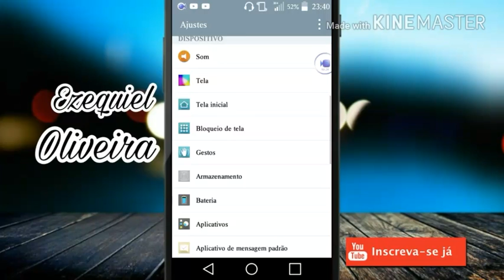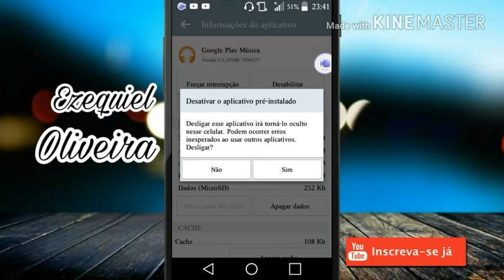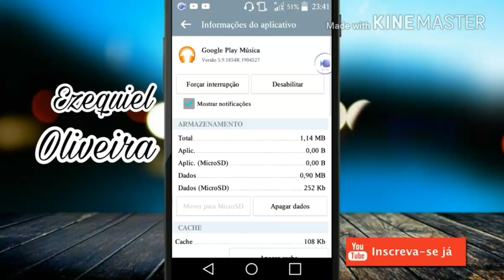Como Desinstalar Apps de Sistema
Simples e Fácil, aprenda de forma bem simplificada.